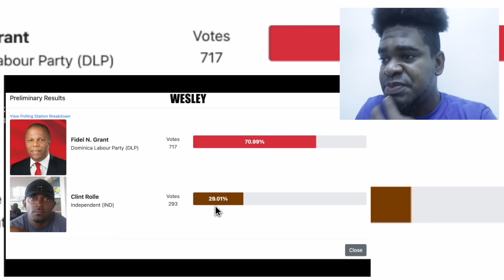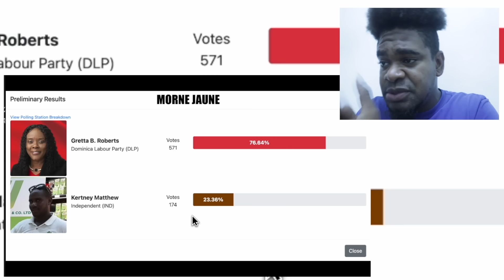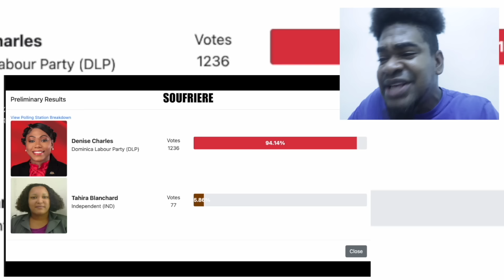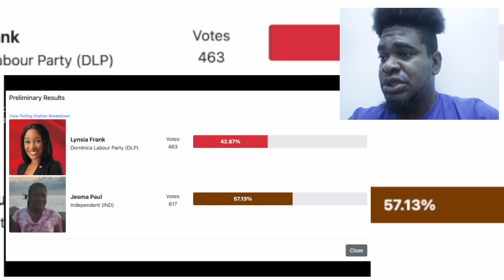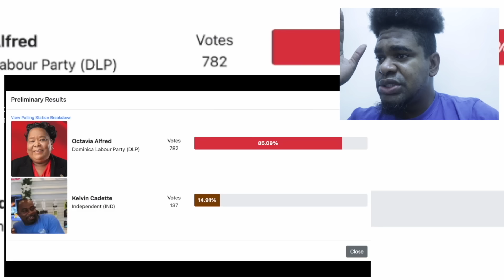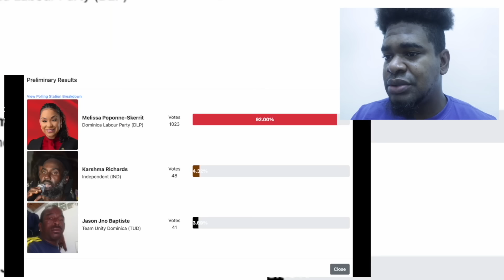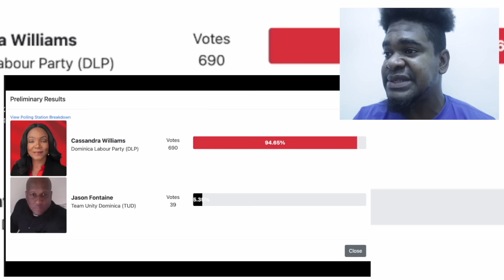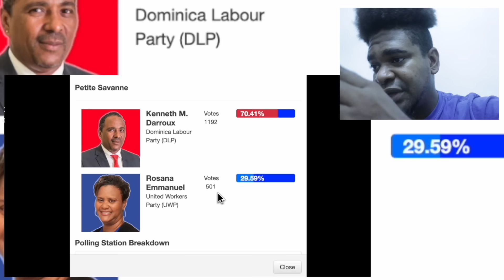🔴2022 ELECTION RESULTS COMPARED TO 2019 ELECTIONS | Mystelics Reacts